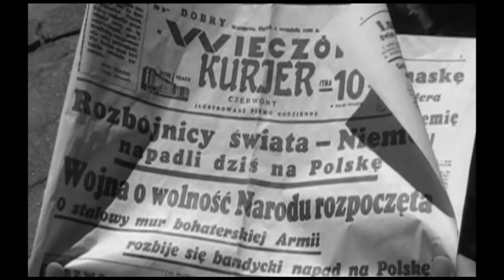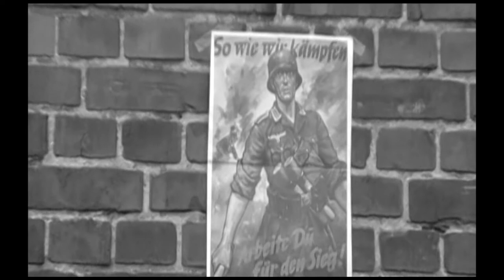Wrzesień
PRZECZYTAJ OPIS!!!
Dramat wojenny "wrzesień" Opowiada o losach zwykłych ludzi, dotkniętych terrorem wojny. Akcja filmu przenosi nas do tytułowego września 1939 roku, podczas którego hitlerowskie Niemcy napadły na Polskę, wywożąc i mordując bezbronnych ludzi. Bohaterowie naszego filmu: Małżeństwo Agnieszka i Maciej wraz z "wszechwiedzącym" Jankiem oraz przyjaciółmi Darią, Adrianem i Miłoszem ryzykując własne życie porzucają domy i uciekają w kierunku Warszawy...Czy dają radę? przekonajcie się sami.

Jest to mój pierwszy film, który zrealizowałem z takim rozmachem (sceny dialogowe nie licząc kosztu "Kubusia" i bułki ;D) Wielkie podziękowania dla moich aktorów :) Jakość kamery pozostawia wiele do życzenia ale trzeba sobie jakoś radzić.

Serdecznie dziękuję za te 12 minut, które dla mnie poświęciliście ;)
Pozdrawiam!

Nie przypisuje sobie żadnych praw autorskich do zamieszczonego utworu ani też nie czerpie korzyści materialnych z niniejszego filmu.